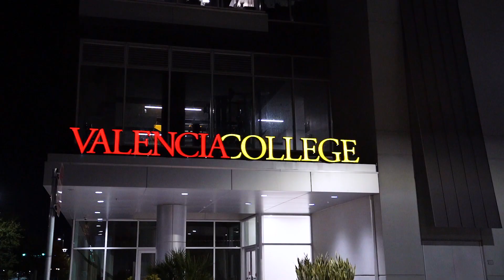Main-Line - Paper ft. Ybeezy (Official Music Video)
Rising Orlando Rappers (Paper) and (Y-beezy) come together in a summer vibe collaboration that I think "We all needed.." !! Main-Line has everything a summer hit should have, from vibed out energy to riding droptop through the city of Orlando. This is definetly something we are gonna need to see more often. IF YOU HAVENT ALREADY, I STRONGLY ADVISE YOU TO GO FOLLOW BOTH OF THESE TALENTED ARTISTS ASAP !!! @weneedpaper @Iamybeezyy .